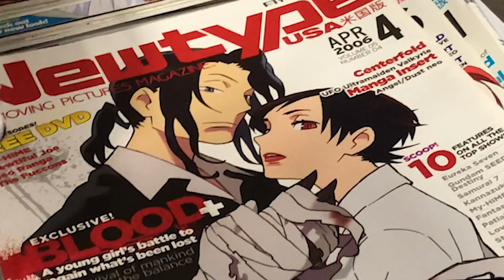THE REAL TEA ON A-KON 30 Part II | Saturday Vlog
The real real low down is at the very end, Gremlins. Sorry it's so long I wanted to fully make my case for this con.

While I LOVED meeting you guys and seeing friends and trying out live performances, this A-Kon wasn't the best. Hopefully it WILL be back next year back and better than ever!

MISHKALI